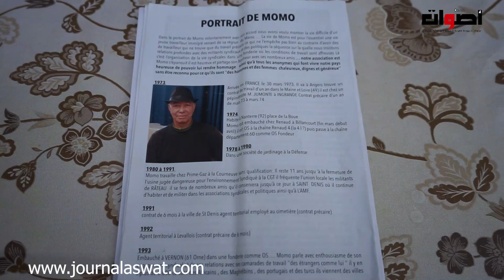فرنسا معطاتنيش حقي وكلاتني في 5 سنين ديال تقاعد هكا صرح مهاجر مغربي خدم 50عام